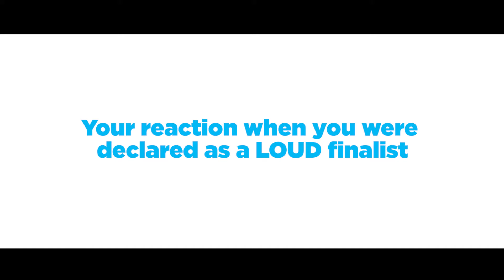Tête–à–tête with Saurav Kumar